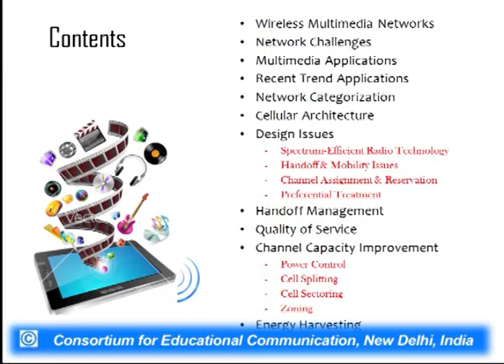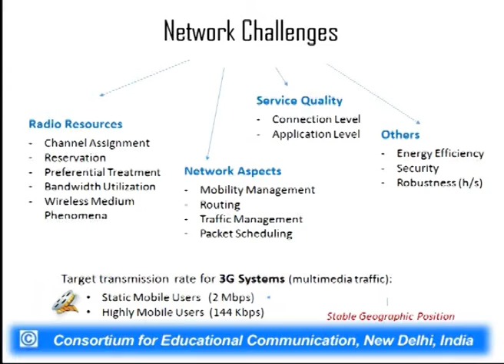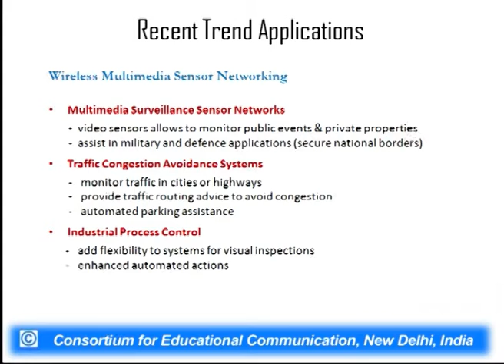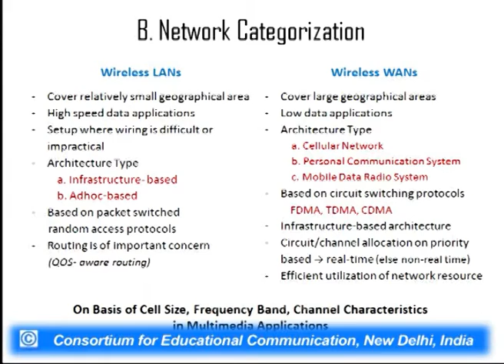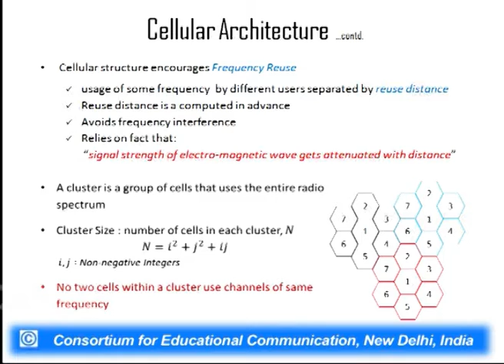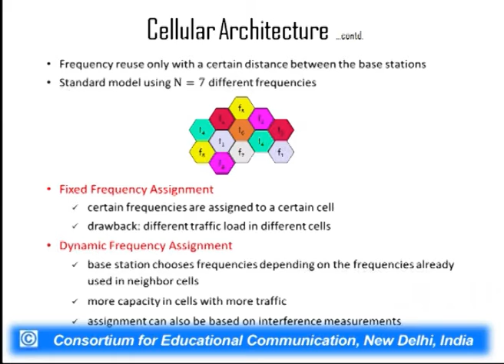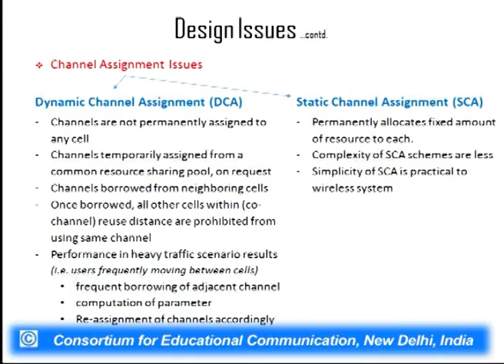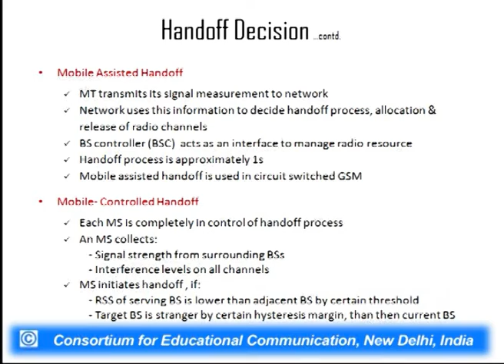Wireless Multimedia Network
This Lecture talks about Wireless Multimedia Network